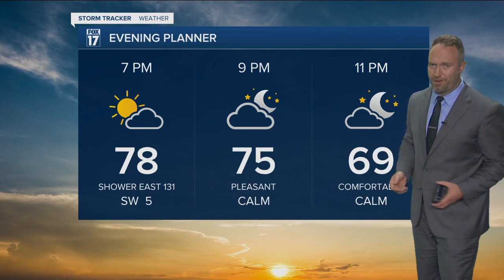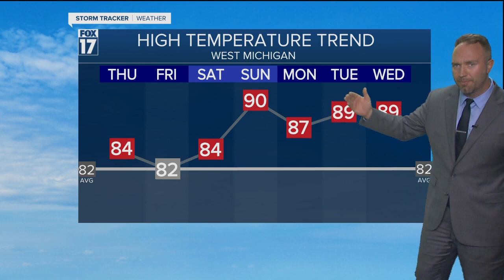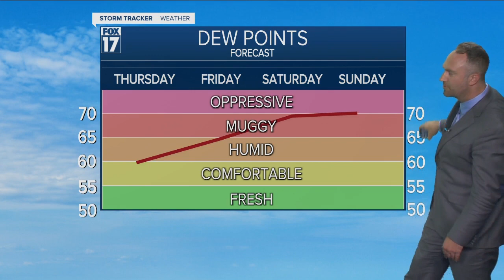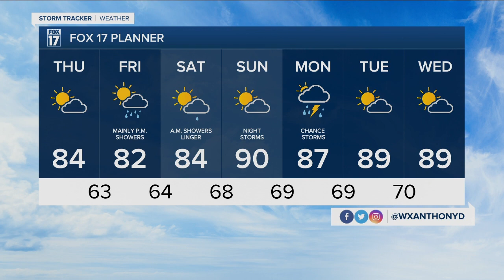Wednesday Evening Forecast Aug 4, 2021